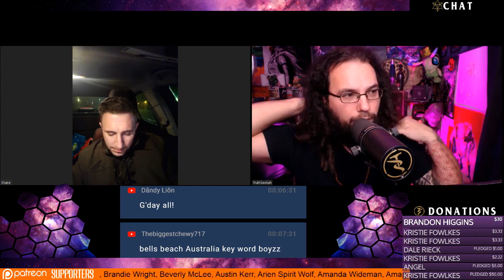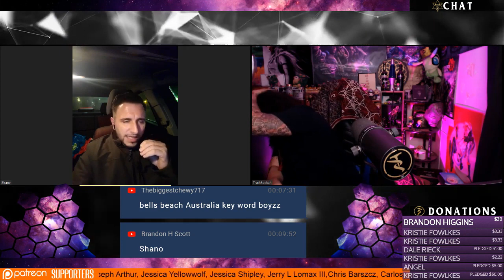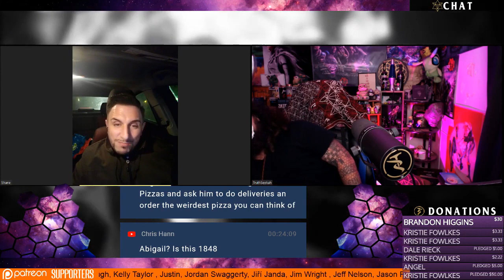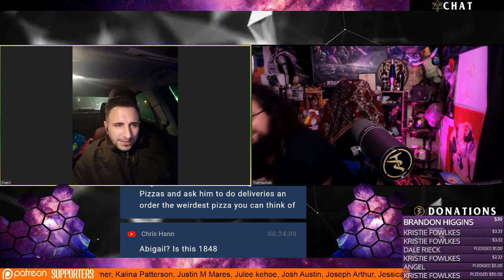Barroom Prank Calls With Shane Coyles and TruthSeekah Prank Call Mafia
TruthSeekah
USA